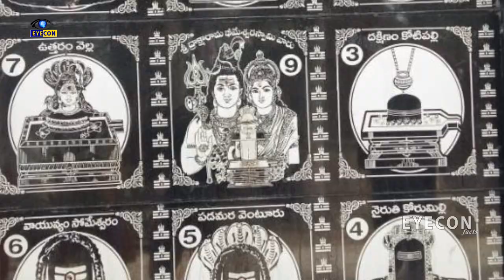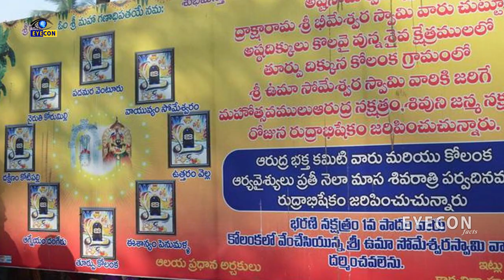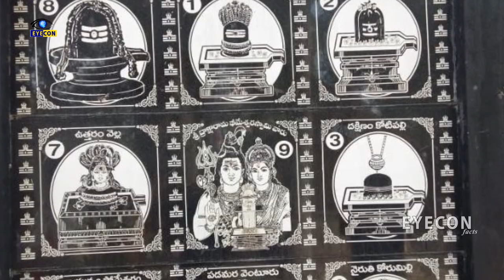చంద్రుడు ప్రతిష్టించిన అష్ట సోమేశ్వర లింగాలు | Ashta Someshwara Temples,Draksharamam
Watch:చంద్రుడు ప్రతిష్టించిన   అష్ట సోమేశ్వర లింగాలు | Ashta Someshwara Temples,Draksharamam

Eyecon Facts.